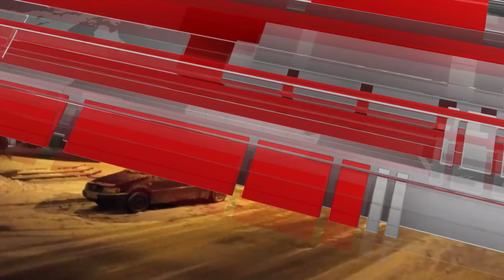14.12.2018 ‼️НАЙВАЖЛИВІШЕ ЗА ДЕНЬ‼️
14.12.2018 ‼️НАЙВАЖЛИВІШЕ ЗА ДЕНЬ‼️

Що старе, що мале: п’яна масова бійка у Львові між підлітками й дорослими, двоє постраждалих (фото)

Трагічна пожежа: на Львівщині у приватному будинку живцем згорів чоловік (фото)

У Львові по вул. Б. Хмельницького відбувся наїзд на пішохода

У Львові несерйозне ДТП стало причиною поважної тягучки: рух відновлено (фото, відео)

Внаслідок ожеледиці в’їхав у кювет та перекинувся автомобіль на Львівщині (фото)